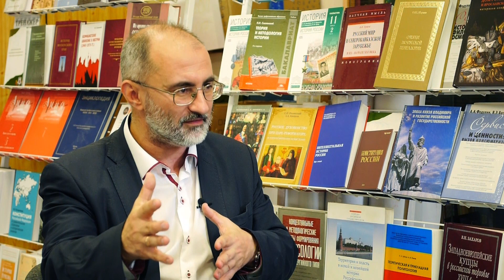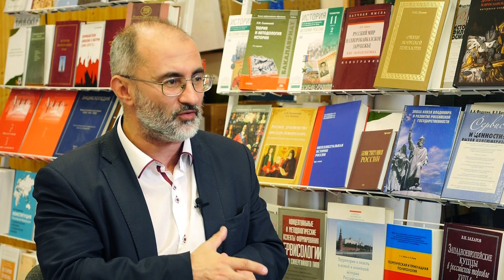ВАРДАН БАГДАСАРЯН: "РОССИЯ СПАСЛА ГРУЗИЮ". ЧАСТЬ 2. МНЕНИЕ #6 //Министерство Идей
ВАРДАН БАГДАСАРЯН: "РОССИЯ СПАСЛА ГРУЗИЮ". ЧАСТЬ 2.
0:17 Союзное государство России и Беларуси. Возможно ли объединение в одно государство?
2:49 Кто делит нашу Великую Победу?
9:38 События в Грузии. Россия - оккупант?
14:08 Россия не дорабатывает в постсоветских странах?
16:49 Конституционный запрет на развитие государства